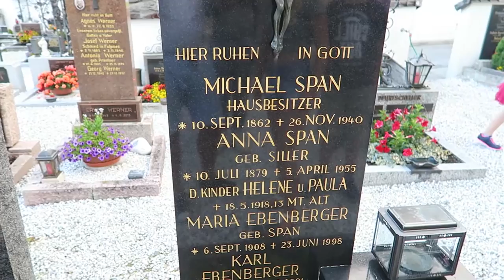PeterReist naar Oostenrijk - Dag 3B - Hallo Fulpmes!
In deze serie neem ik je mee naar mijn zomervakantie in Oostenrijk!

Hoi! Wat leuk dat je een kijkje neemt op mijn kanaal. Ik upload eens in de zoveel tijd een nieuwe video, wat van alles kan zijn: Praatvideo's, kookvideo's, challenges, ''Q&A's'' en allemaal andere dingen.

-ASKfm: @PeterHoefnagel

Nog steeds aan het lezen? Als je op de hoogte wilt blijven van mijn nieuwe video's kan je op deze link klikken